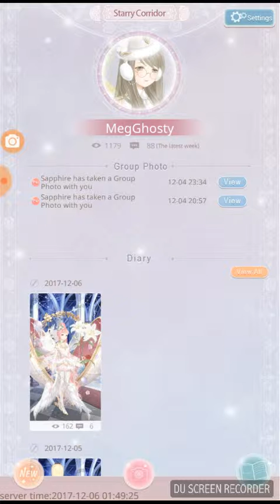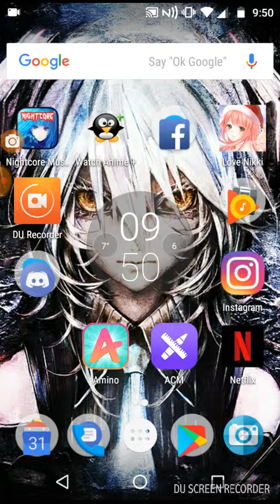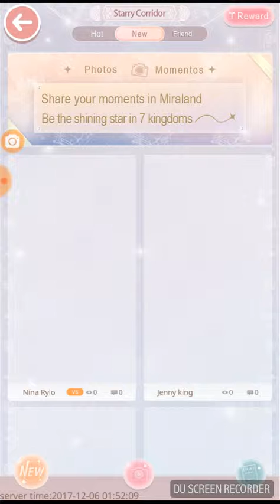Happy birthday Nikki - Love Nikki